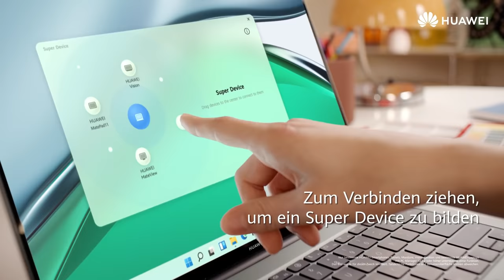HUAWEI Smart Office Angebote - Bis zu 400€ sparen.